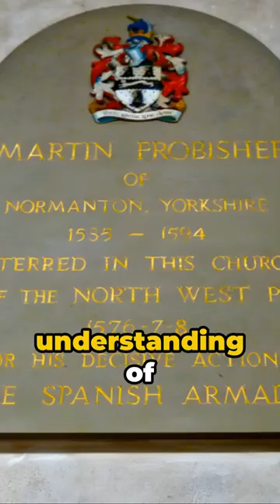The Search for Gold and the Northwest Passage